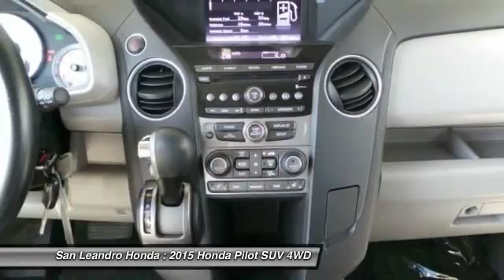2015 Honda Pilot Fremont Ca P9579